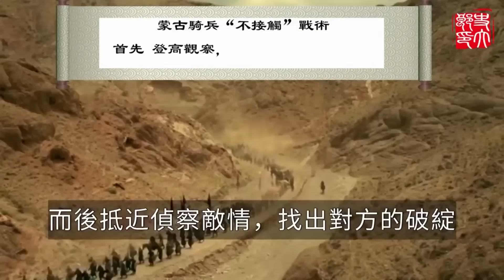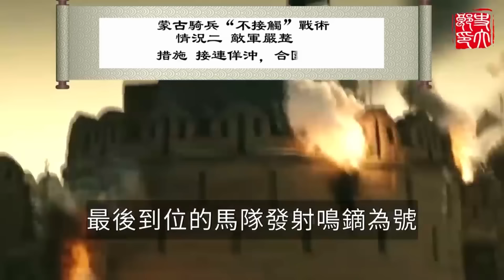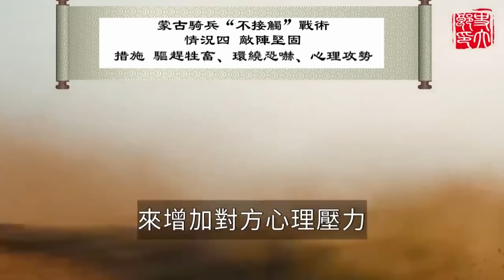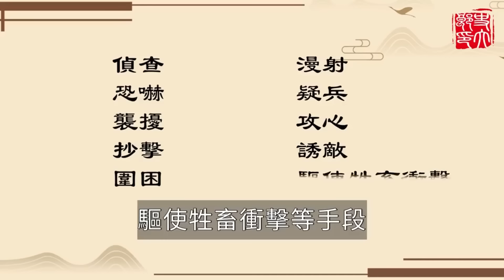成吉思汗巔峰之戰！10萬蒙軍大破45萬金軍，一戰穩坐東亞霸主！